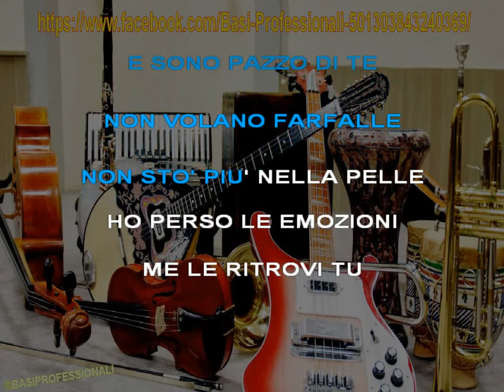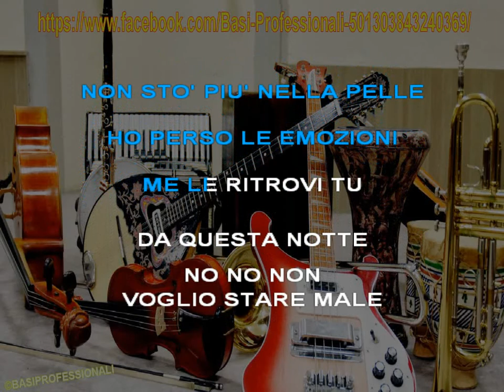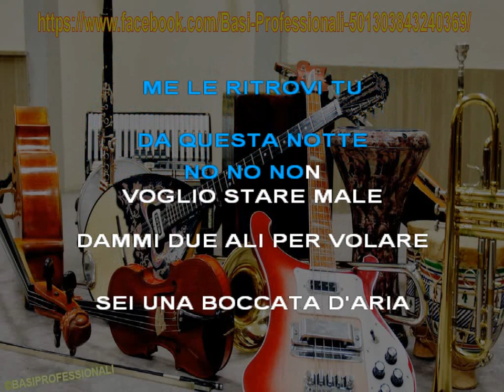SANGIOVANNI - FARFALLE - KARAOKE (SANREMO 2022)